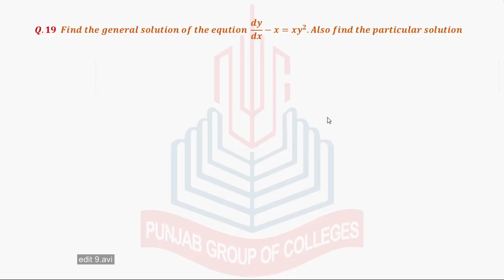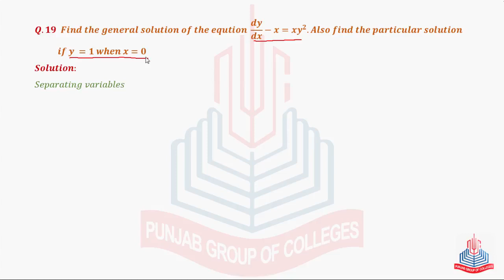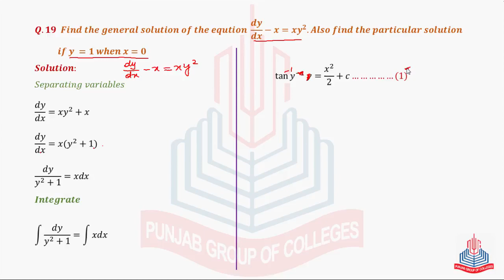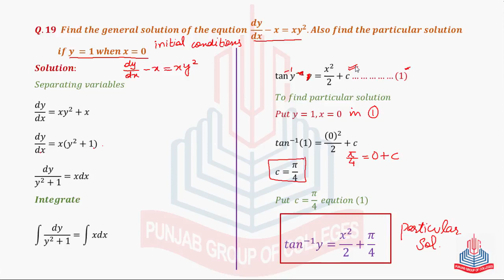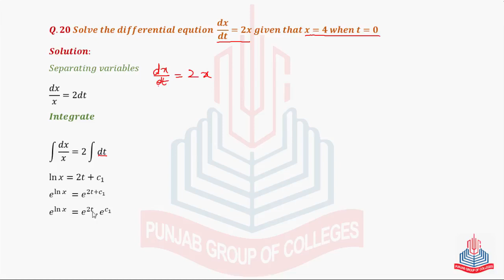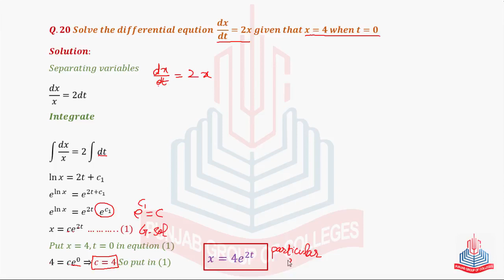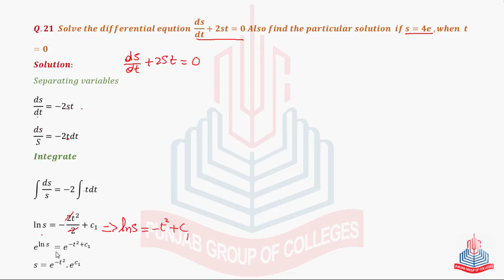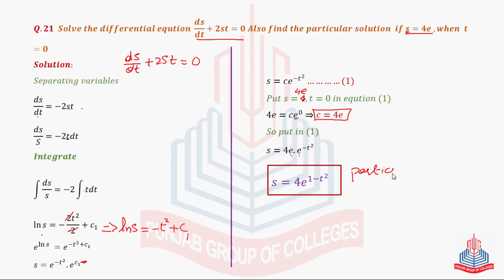Exercise No 3 8 9 Question No 19, Question No 20 & Question No 21720p